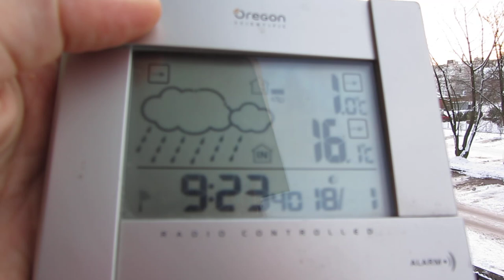18.1.13 Sunny Morning gets HAARPed, NWO Criminals must cover sun at all cost! Geoengineering FAIL